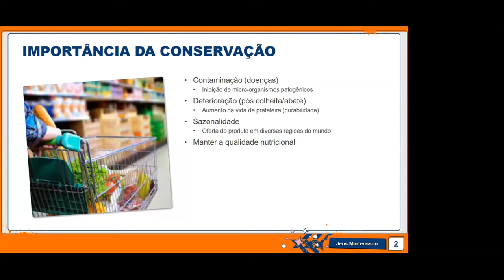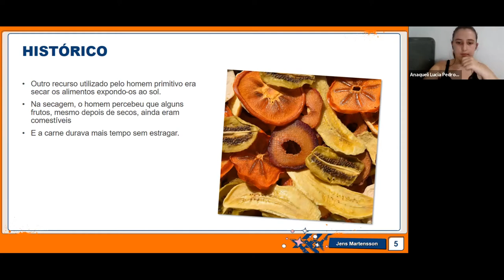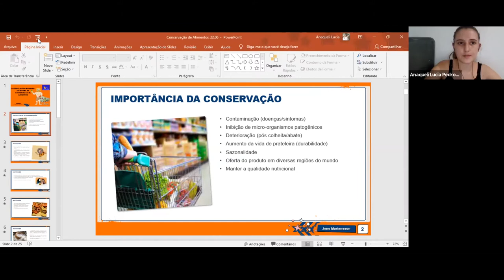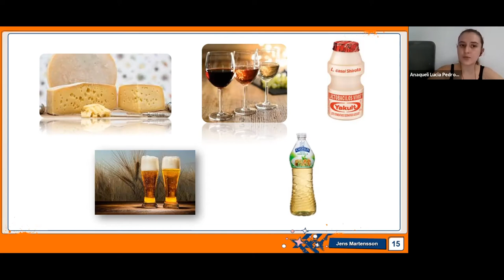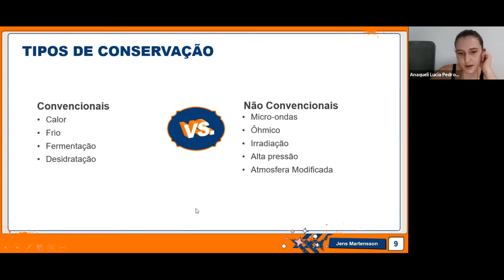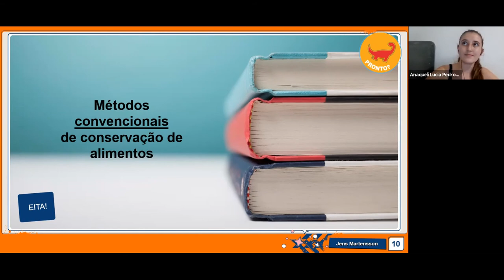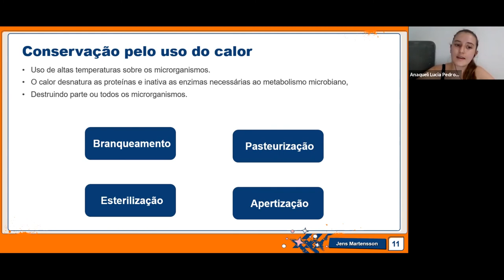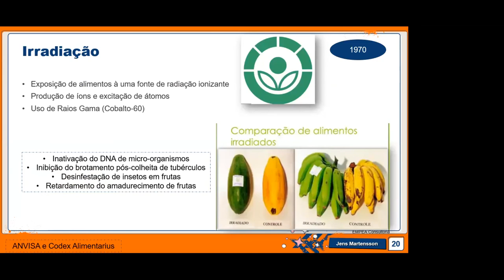Do fogo ao micro ondas a história da conservação de alimentos!